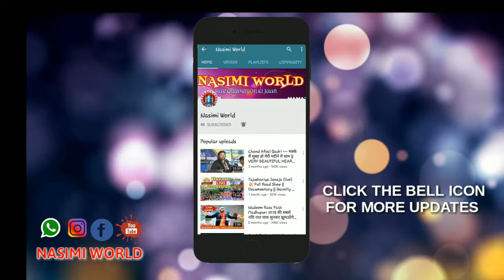Aise Naqabat Jo apko Hansne par majboor kardegi 😂( Full Hd ) Jb. Jamal Akhtar Palamu At Balasore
✔️ ZIKR-E-HOSSAIN CONFERENCE (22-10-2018) 💥 At Suelpur, Balasore, Odisha

🔥Video & Efx -  Shaikh Salahuddin
🎧Voice - Jamal Akhtar Palamu

➖⭐🎧🌐NASIMI WORLD™️🌐 🎧⭐

MOB ⏩8⃣3⃣3⃣9⃣8⃣8⃣9⃣1⃣3⃣2⃣ ✔️

❇️❇️❇🌐🌍️ NASIMI WORLD™️ 🌍🌐❇️❇️❇️

⏩⏩8⃣3⃣3⃣9⃣8⃣8⃣9⃣1⃣3⃣2⃣ ✔️